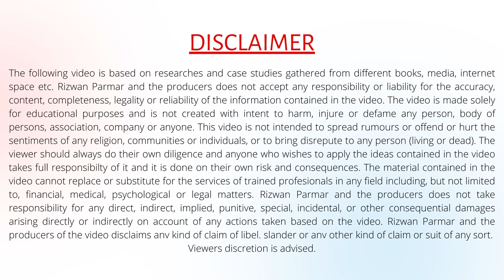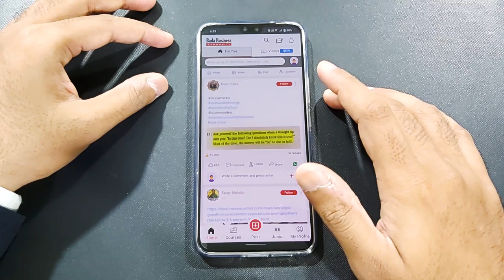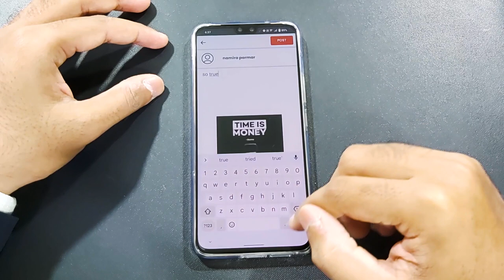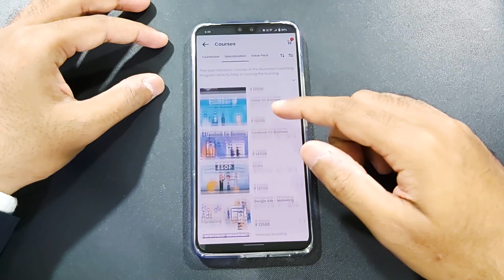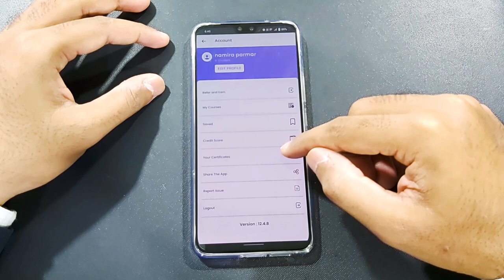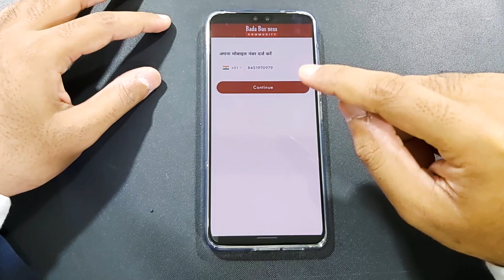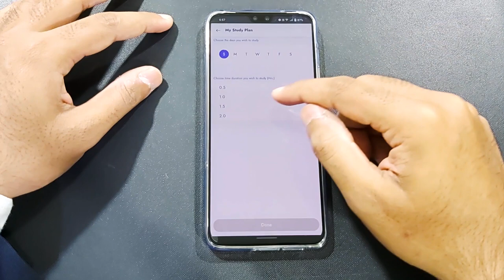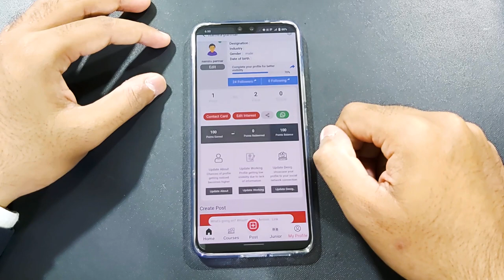How To Use Bada Business App | Bada Business App In Detail Tutorial + FREE Marketing! for you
In this Video, You Will Learn How To Use Bada Business Community Application.
This Is a Full Bada Business App In Detail Tutorial + Free Marketing Tip! for you

To get the deep secrets to being a Professional in your Career, join our Business Coaching Program:

■ WHAT IS BUSINESS COACHING PROGRAM? ■
Business Coaching Programs are specially designed courses to give a holistic view of business operations that will enable you to build high-performing business frameworks, curate powerful strategies that will drive innovation, and boost profitable growth with the hand-holding support of a personalized Business Coach.

■ Benefits with Business Coaching Program ■
▪︎Personalized Business Coach
▪︎250+ exclusive video tutorials & case studies
▪︎Live Sessions with Dr. Vivek Bindra
▪︎Effective Structured Business Programs

■ WHY BUSINESS COACHING PROGRAM? ■

● Foundation Course
• Benefits
260+ Premium Business Videos
Exclusive Business Courses in Hindi

● Specialization
• Our Specialized courses are directly linked to your unique business burning problems and are delivered through a range of virtual and in-person blended formats.

● Value Packs
• Build the entrepreneurial leadership skills you need to take your business through its next phase of growth and success with our Exclusive Value Packs that are customized to solve all your burning problems.
• Benefits
Self-Paced Courses
Learn from the Experts
Solutions to Every Business Problem

JOIN THE BUSINESS COACHING PROGRAM NOW!